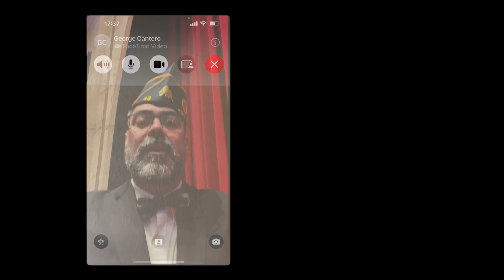2024 Hosting Demo Reel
Hello and welcome to my 2024 Hosting Demo Reel.